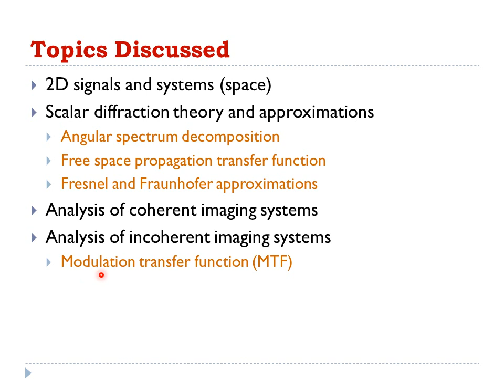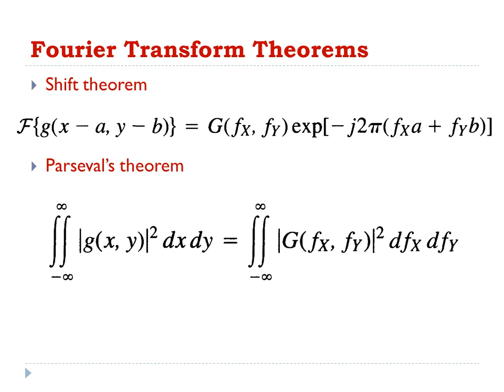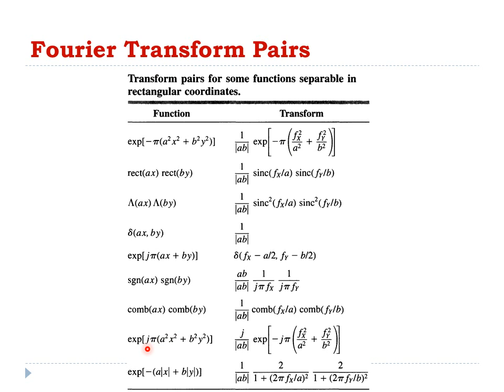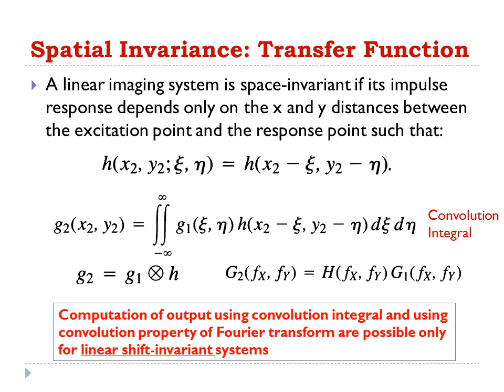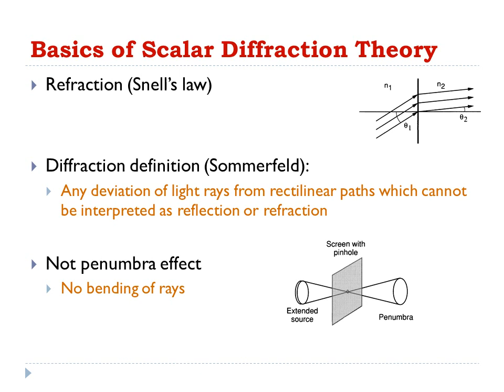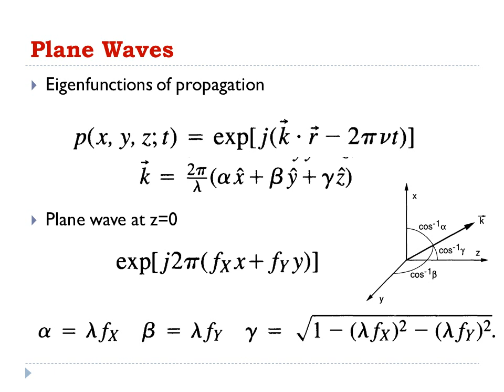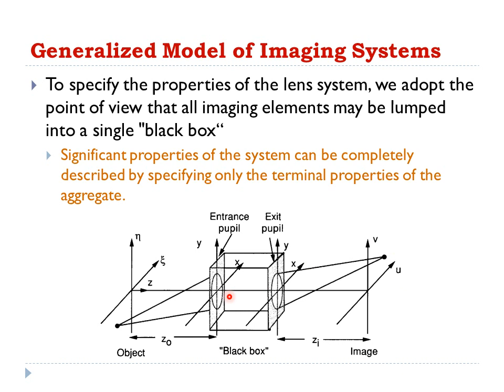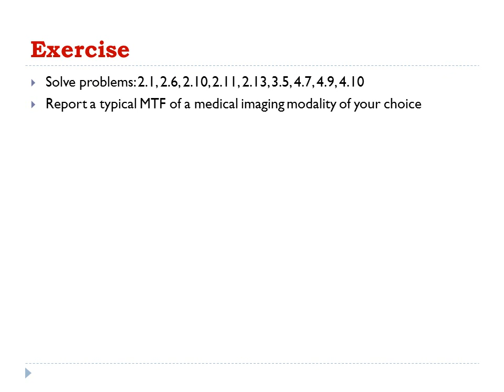Medical Image Reconstruction 2: Fourier Optics (Arabic Narration)